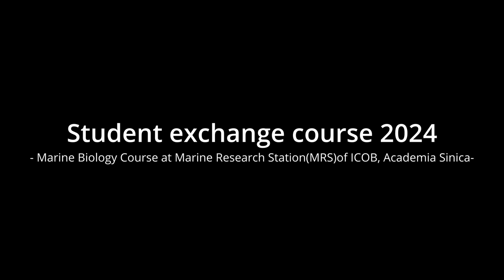Day 2 Part 4: Student exchange course 2024 at Yilan Marine Research Station; Kitasato Univ. students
北里大学の学生が台湾の潮間帯でサンプリングしてきたプランクトンを観察する。